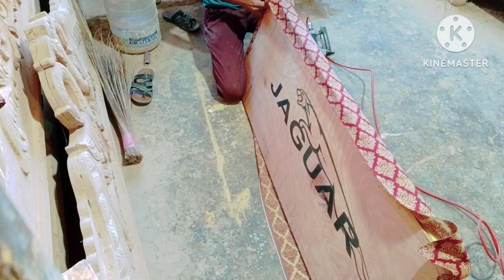how to make head boad cushion work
how to making cushion wooden sofa cushion hendwork cushion design work best quality sofa making sofa